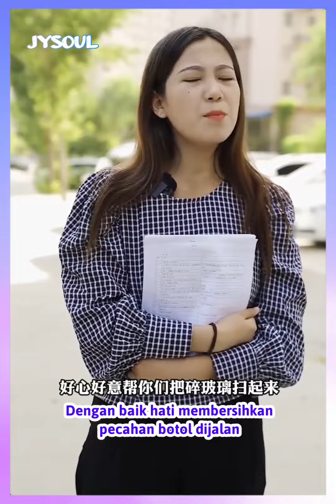Balasan Bos Kepada Gadis Yang Sudah Membantu Karyawannya - Inspirasi Kehidupan